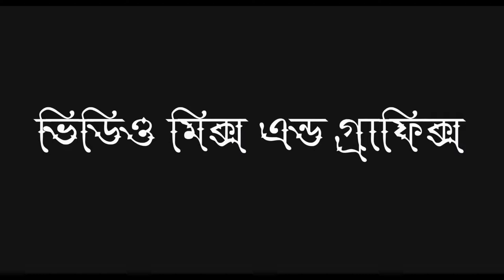H. S Mamsona studio